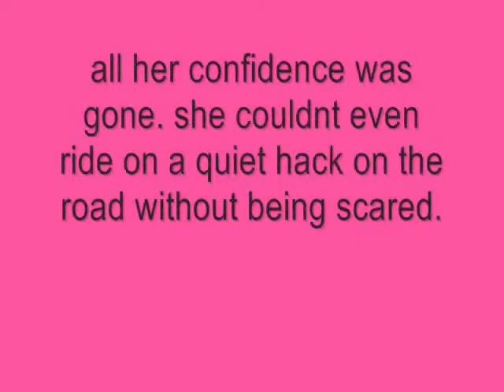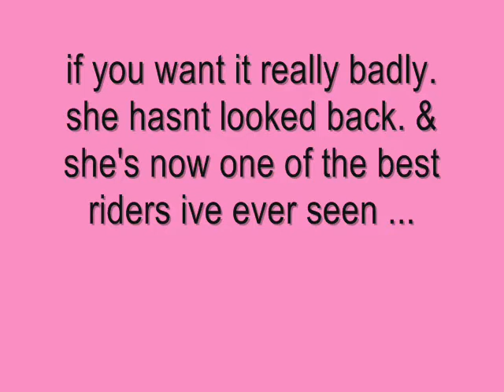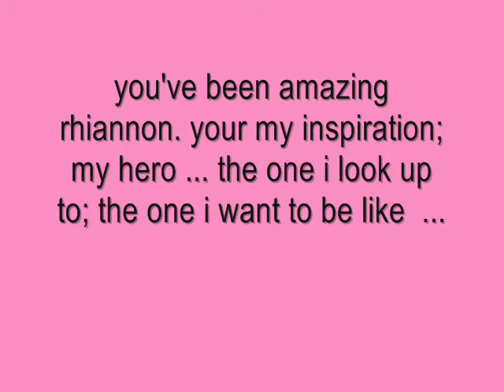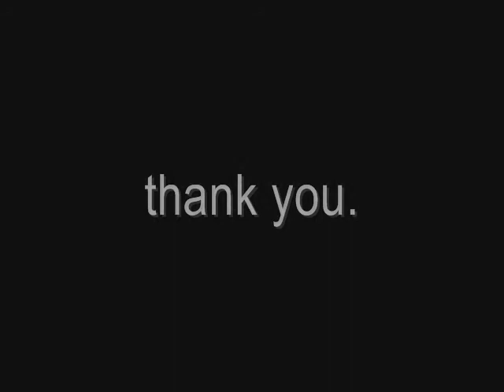My Inspiration; Never Say Never. ROUND 4 AMY'S CONTEST!!!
Round 4. FINAL ROUND!! i Cannot Believe I Got Through To The Final Round In My FIRST EVER Contest On Youtube!! Hmm This Is NOT My Best Entry :( Kinda Disapointed By It. But Aahh Well. Round 3 Was Probably My Best. Or Round 2 Maybe? But Never Mind :) Plently Of Contests To Comee ;) Remember To Enter My Own Contest! Only Have One Entry So Far Lmao! & All You Have To Do It Make a Video Of What You & Your POny Do Best (Under 60 seconds).
So a Proper Video To Come Tomorrow Night/ Sunday Hopefully Folks :) I Have a Hunter Trails Comp Tomorrow Ahhh! Sooo Excited! Just Been Walking The Course & It's Pretty Simple Except ... In The Timimg Section There's a Gate Which You Have To Open. & There Is Also a Slip Rail Which You Have To Get Off; Slip The Rail Down; Lead Your Pony Over It; Put It Back On & Get Back On In 60 Seconds. & I Cant Get On Very Well (PATCHES WONT STAND STILL) So Wish Me Luck Hahh ;)
Please Comment; Rate; & SUB!!!
71 SUBBERS! I LOVE YOUUU ALL! XXXXXX